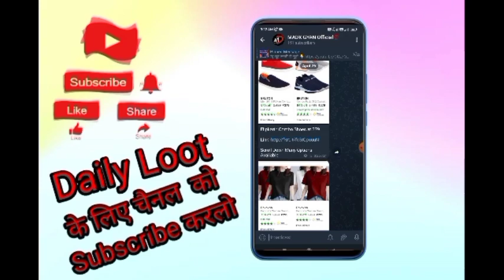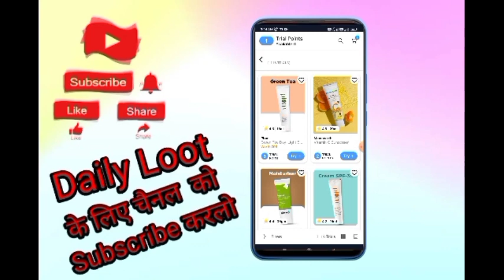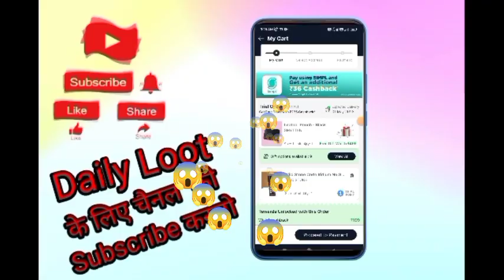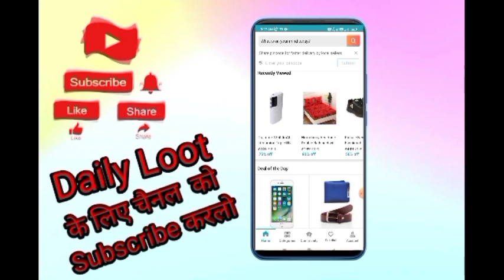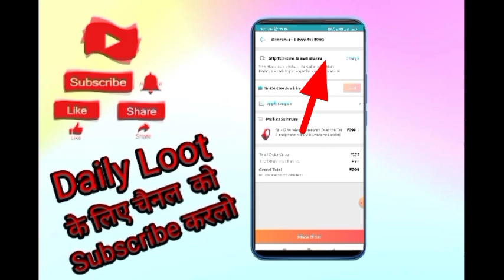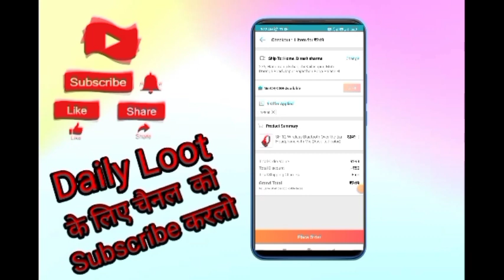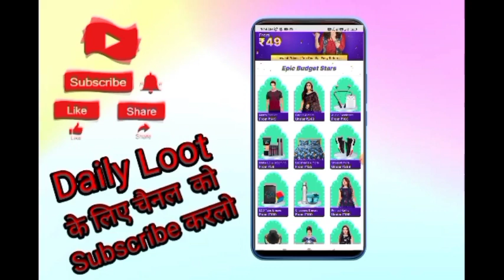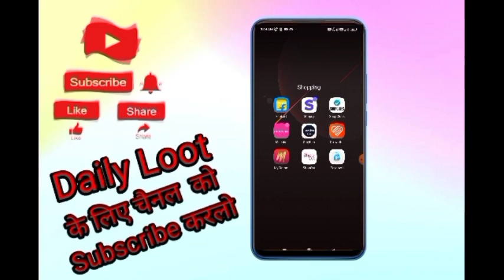Sample Products Today New Free Shopping Loot Today Free Shopping Today Shopsy 1Rs Sale Today Loot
Sample Products Today New Free Shopping Loot Today Free Shopping Today Today Loot Offer 1rs Free😱

___________________All_Link____________________

Refer Code👉 VcZpUYW

Refer Code👇
      DINE62217

madx gyan
Earning 8xया
Tech Pious
Guru Kaka
Kamate Raho
Loot unboxing
Rishav technical

today loot